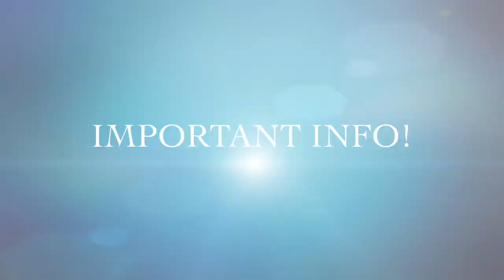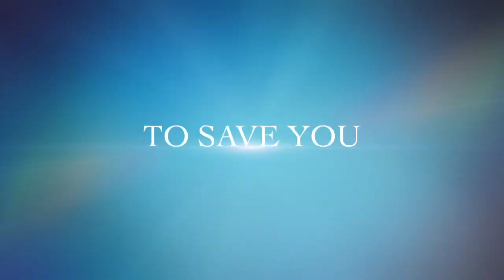Katy “The Pug Lady” Cable Brings You THE WEEKLY RUNT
Katy “The Pug Lady” Cable brings you money saving health tips, amazing pet products and fun social events in her blog/vlog-The Weekly Runt. Here’s a short promo reel.